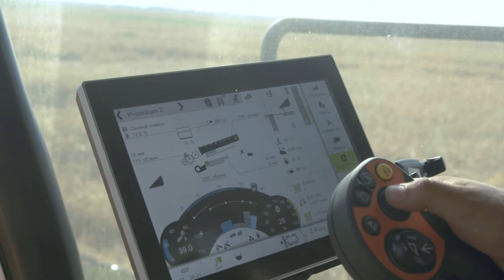TRION 750. Encaja en tu empresa. Testimonio Ucrania.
Entre más breves son las ventanas de cosecha, más tenéis que poder confiar en vuestra cosechadora. Cuando ya se ve una acumulación de nubes en el horizonte, cada minuto vale oro.

Podéis confiar en el aguante y la robusta tecnología de la nueva TRION:

- Sus componentes de transmisión, de larga vida útil, requieren poco mantenimiento.
- Las piezas expuestas a grandes cargas se ofrecen en la calidad PREMIUM LINE resistente al desgaste.
- Flexibles opciones MAXI CARE garantizan trabajos seguros en todas las condiciones.

Cuando se trataba de conseguir una cosechadora fiable, capaz de hacerle frente a las breves campañas de cosecha en Ucrania, Irina Kupreytchik y su equipo se decidieron por una TRION 750. »Ayer trabajamos con ella en cebada de invierno y estamos absolutamente encantados con su rendimiento«, dice satisfecha. En el vídeo descubrís porqué.

Aquí se va directamente a la nueva TRION.